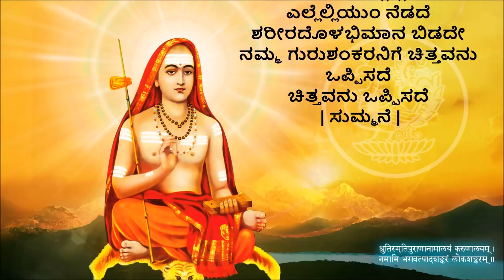తత్వపద.... సుమ్మనే బ్రహ్మ వాగువనే